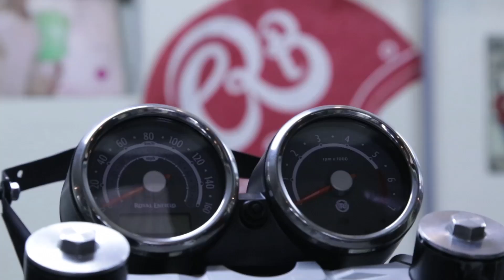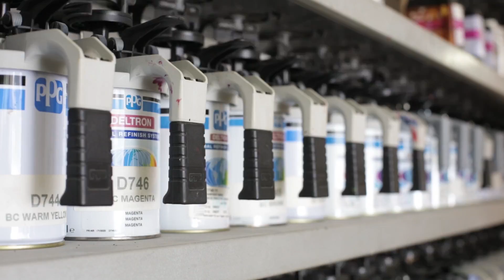Customização Royal Enfield Continental GT por Classic Riders Brasil | Royal Enfield Brazil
Wel Calandria's relationship with motorcycles has come a long way. Fittingly, he along with the team from Classic Riders Brazil took on a project to build the first-ever customized Continental GT in Brazil. The result was the transformation of the motorcycle into a Retro Racer, presented in November 2017, during Salão Duas Rodas, in São Paulo.

A relação de Wel Calandria com motocicletas vem de longa data. Por isso, ele e a equipe da Classic Riders Brasil receberam a missão de criar o projeto da primeira Royal Enfield Continental GT customizada no Brasil. O resultado foi a transformação da motocicleta em uma Retro Racer, apresentada em novembro de 2017 durante o Salão Duas Rodas de São Paulo.